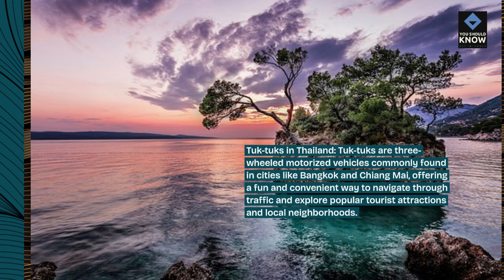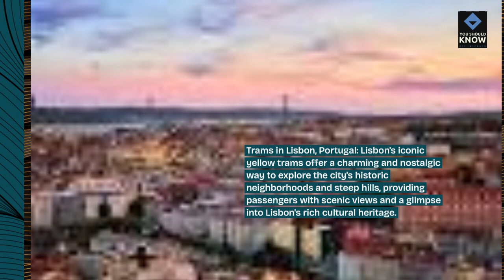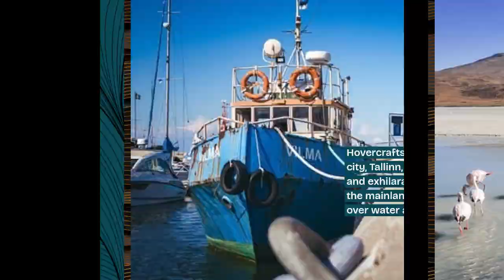Top 10 Unique Modes of Transportation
Embark on extraordinary journeys with these top 10 unique modes of transportation from around the world. From unconventional vehicles to innovative travel methods, experience the thrill of adventure and exploration in new and exciting ways!